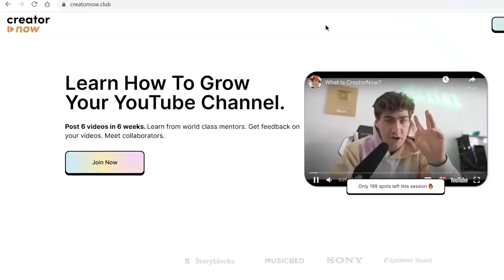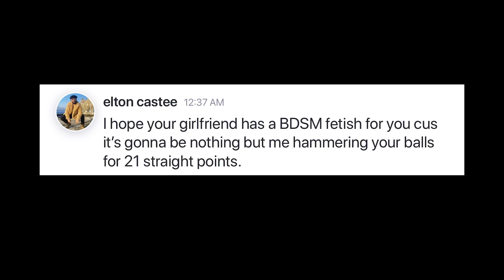What its like being in an Airrack Video?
Thanks to @airrack for featuring me in the 100 paparazzi video.
Thanks to Zero Gravity Arts for the performance at EDC Las Vegas.
Thanks to Elton @TFIL  and @drewdirksen for playing in that insane game of ping pong.